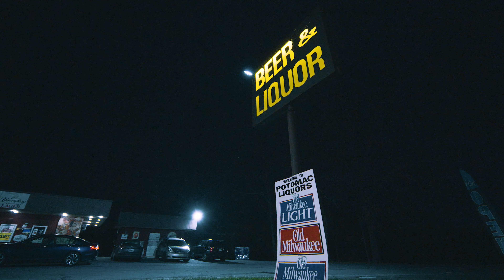HBK Bre - Animal (Dir.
Official Video for "Animal" by HBK Bre

Shot & Edited by Tanner Hench